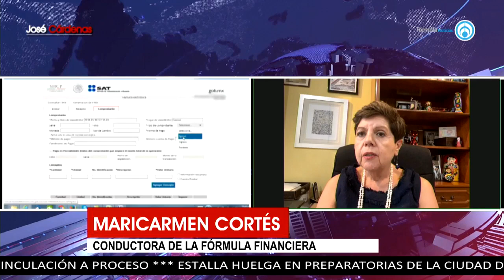SAT da prórroga para tramitar la Factura electrónica 4.0; entrará en vigor en enero de 2023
El Servicio de Administración Tributaria (SAT) informó que los trabajadores formales en México deberán tramitar su Comprobante Fiscal Digital por Internet (CFDI) o Factura electrónica 4.0, e informó que la entrada en vigor del Comprobante Fiscal Digital por Internet (CFDI) 4.0 será el primero de enero del 2023, en lugar del primero de julio del 2022.

El SAT informó la nueva obligación de la emisión de facturas electrónicas o recibos de nómina en el sistema de la factura electrónica 4.0, para lo cual los contribuyentes pueden requerir su Constancia de Situación Fiscal.

Grupo Fórmula